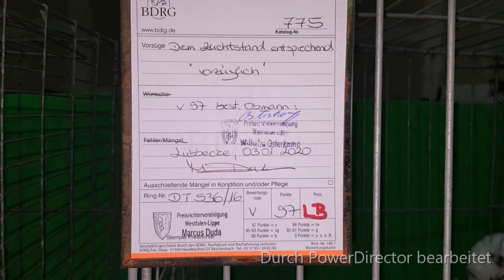Old Dutch Capuchine Exotic fancy pigeons ♡, Altholländische Kapuziner Exotisch AusgefalleneTauben ♡,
Altholländische Kapuziner Exotisch Ausgefallene Tauben ♡, Rotgetigert ♡, bunte Vögel ♡, Old Dutch Capuchine Exotic fancy pigeons ♡, Red Tiger ♡, Color ful birds ♡, Capucin Hollandaise pigeons ♡, Vecchio Cappuccino Olandese ♡, Oud-Hollandse Kapucijn ♡, .. Lübbecker Rassetaubenschau with me Old Dutch Capuchine fancy Pigeons " in Germany _ Music by Home Town by Roa Music